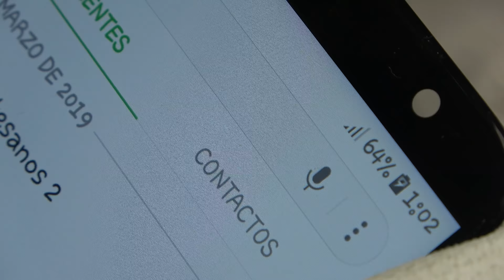Samsung J6+ Water Damage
The tutorial of today is about how to fix a water damage Samsung J6 Plus and will gonna show it to you the full process of the dissambly, the ultrasonic cleanning and the assembly of the device.

 MovilOne is not responsible for any damages that may occur during the repair due to missing tools or insufficient experience.
Comments and questions regarding this repair are always welcome :) If you want to contact us you can do it, by the form contact on our web site or by the phone